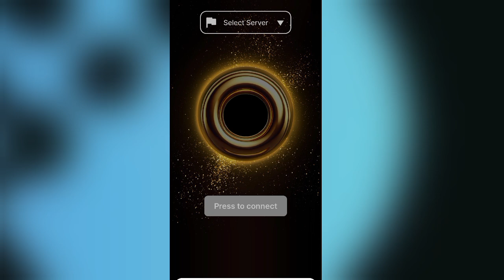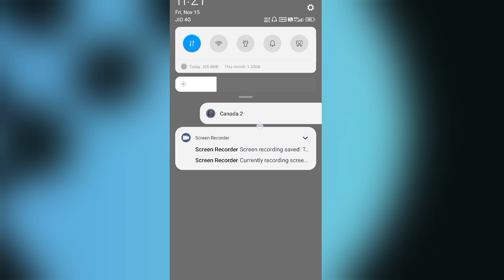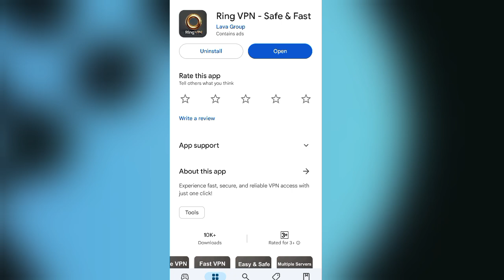Ring Vpn App Kaise Use Kare || How To Use Ring Vpn App || Ring Vpn App Review